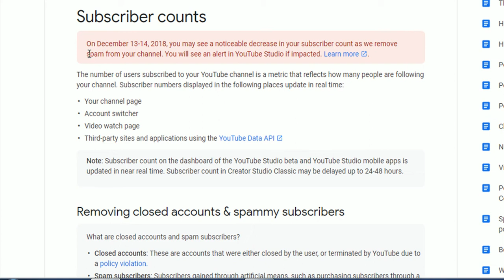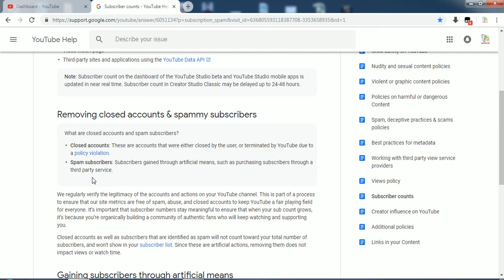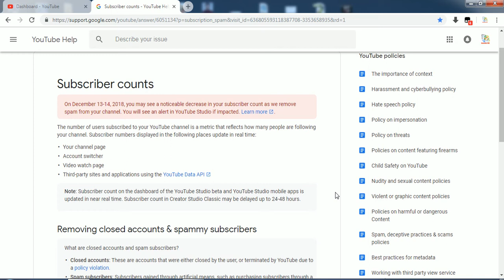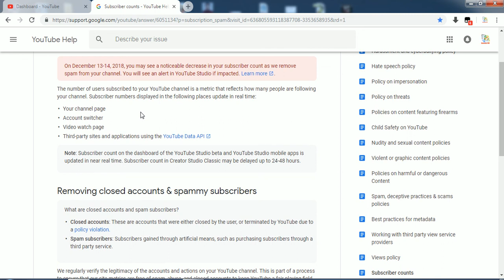হঠাৎ Subscriber কমে যাচ্ছে ? কারন দেখুন - New update for youtube 2018 - 2019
On December 13-14, 2018, you may see a noticeable decrease in your subscriber count as we remove spam from your channel. You will see an alert in YouTube Studio if impacted. Learn more.
If it seems that your subscriber count has changed or dropped, it could be for one of these reasons:

We’ve removed closed accounts from your channel.
These are accounts that were either closed by the user, or terminated by YouTube due to a policy violation.